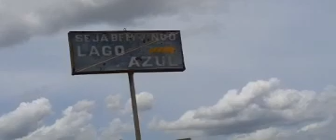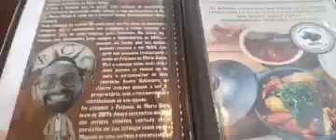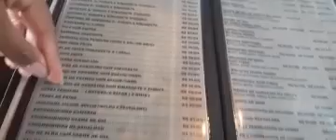NOSSA PRIMEIRA VEZ INDO PARA O LAGO AZUL + mim machuquei .